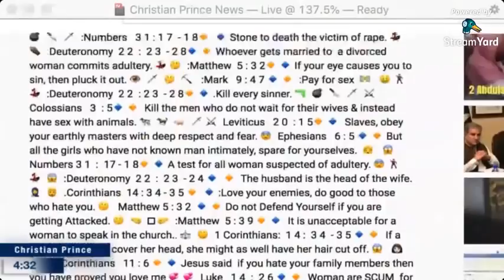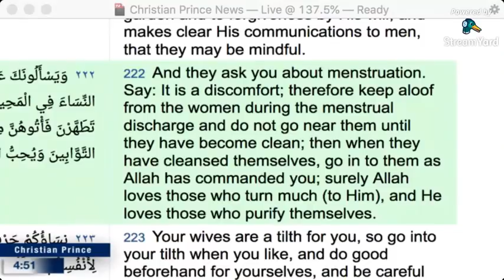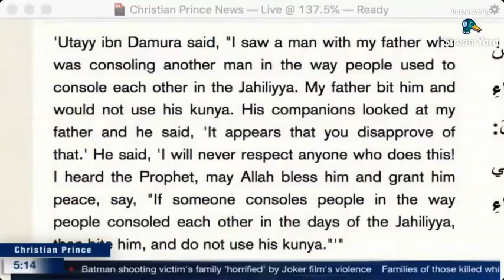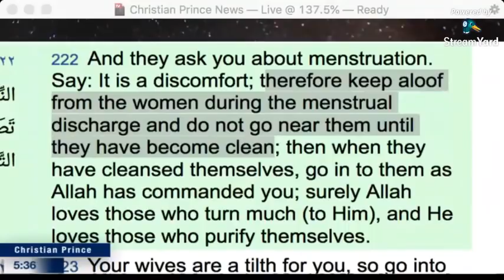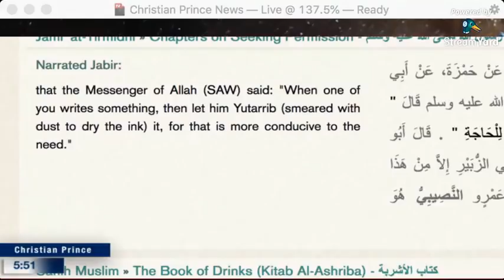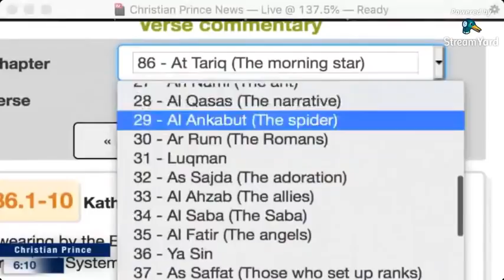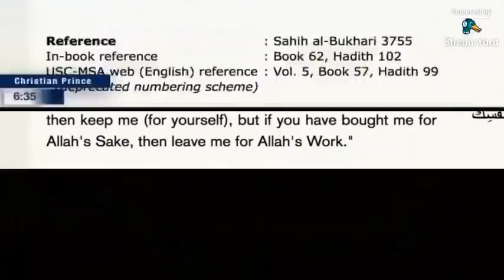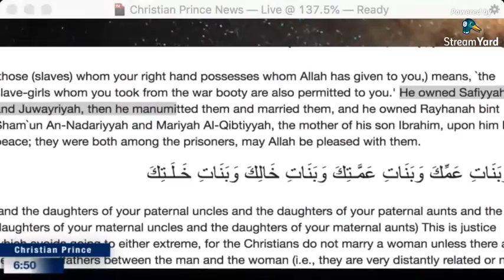Jesus had Zero Slaves, yet the "Exemplar of Mankind" enslaved his fellow man - Christian Prince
A Mohammedan was successful in trolling YouTube, making the claim this video contained hate speech.

Twitter.com/Christistheone1